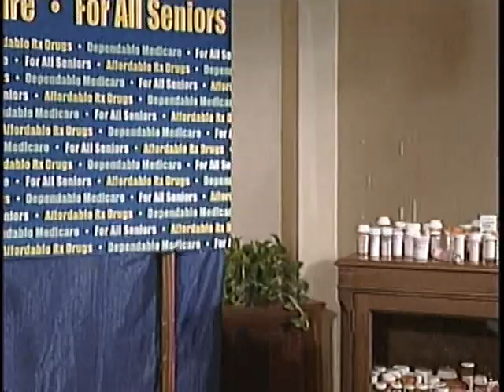Use of Informants by Law Enforcement (Part 1)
Use of Informants by Law Enforcement (Part 1) - House Oversight Committee - 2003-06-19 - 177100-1-DVD - House Committee Government Reform and Oversight. Mr. Bulger testified about his interaction with federal law enforcement officials, the effect of the FBI's misuse of informants, and his knowledge of efforts to apprehend his brother, James "Whitey" Bulger. He testified under a grant of immunity from the committee after asserting his Fifth Amendment rights against self-incrimination.  Filmed by C-SPAN. Non-commercial use only.